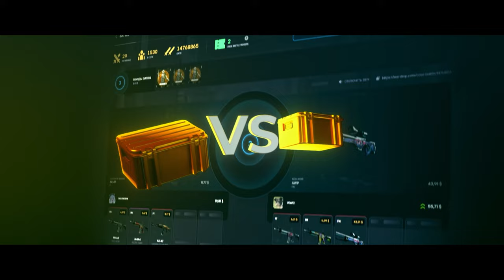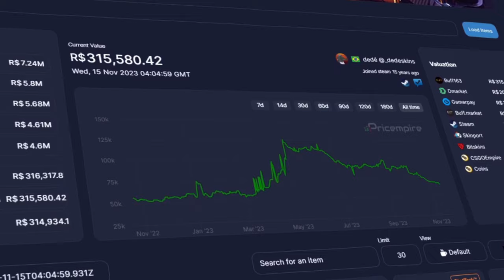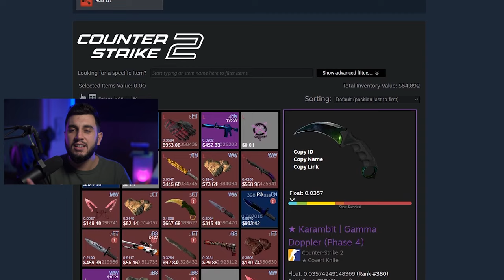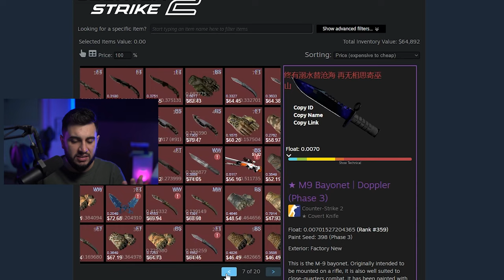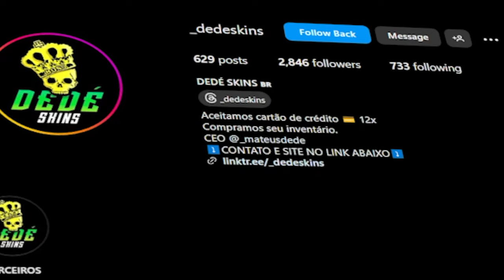fiquei impressionado com esse inventário brasileiro (Top 14)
Hoje vamos analisar o inventário do DEDÉ.